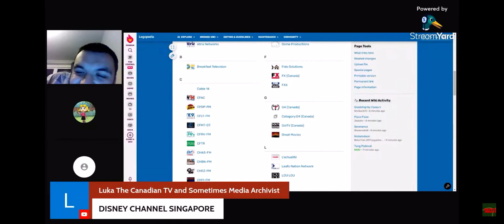Raphy reacts to Child’s Play airing on Disney Channel Singapore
Credit to ​⁠@RaphyDoucet-zk8yd